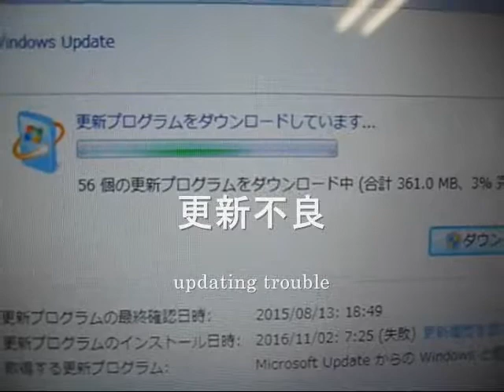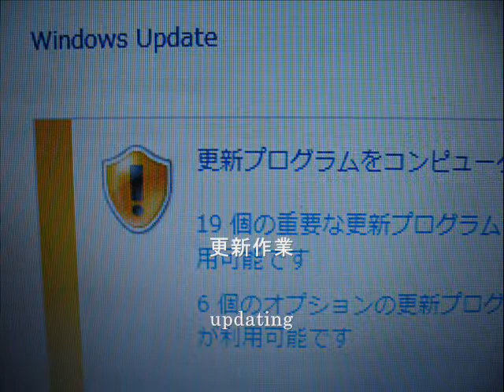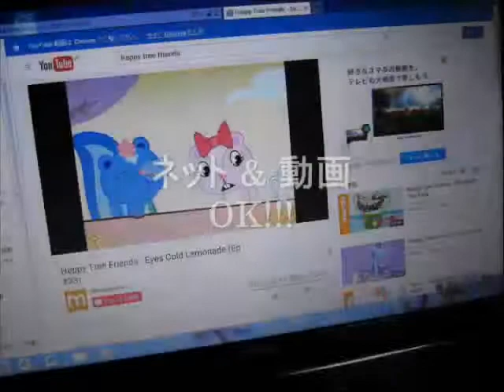HDD - fujitsu AH530/3B (FMVA533BS) fmv lifebook